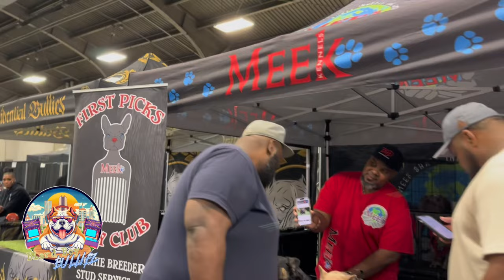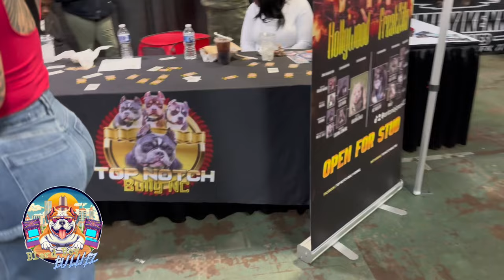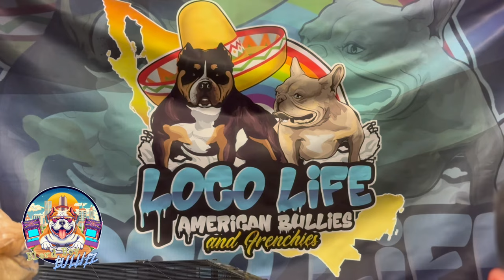Rumble In The Jungle 5.0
The biggest bully show in the country went down again this weekend in Dallas, Texas. Once again June Williams put on a hell of a show!